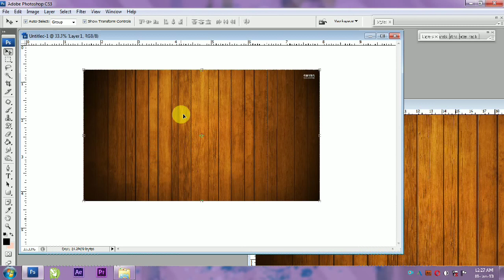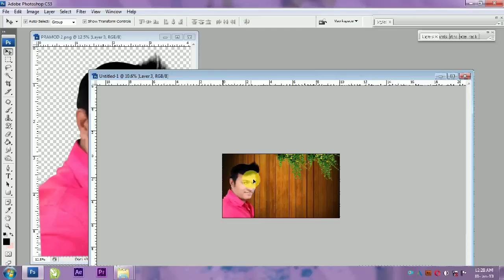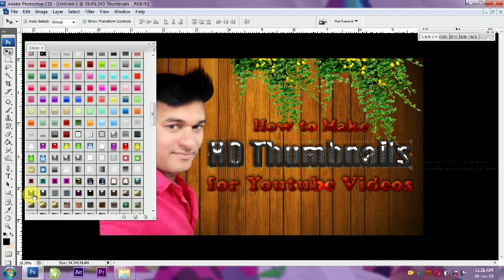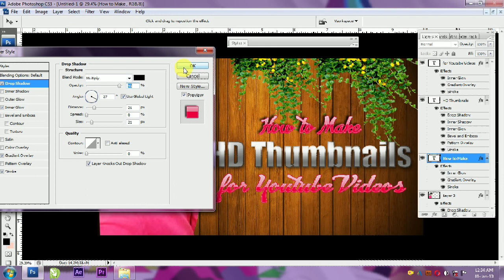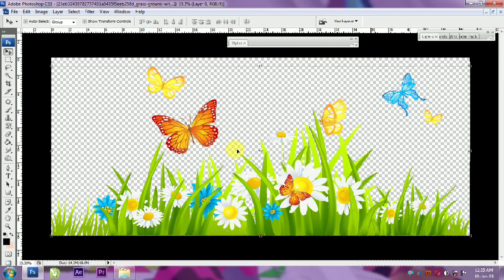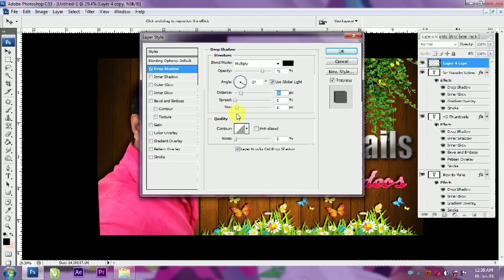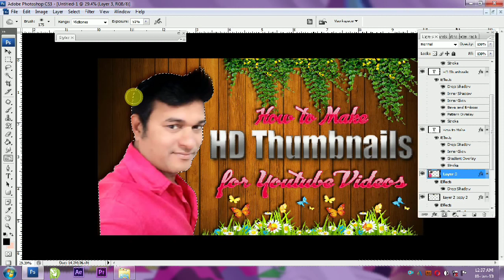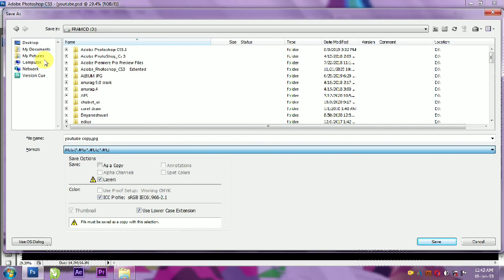Youtube Thumbnail Making | How to Making Youtube Professional HD Thumbnail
Youtube Thumbnail Making
How to Making Youtube Professional HD Thumbnail
Youtube Thumbnail Kaise banaye
Thumbnail Making Tutorial
Best Thumbnail for YouTube
Creative Thumbnail for YouTube
New Thumbnail Design for YouTube Videos
Attractive Thumbnail Design For YouTube
Thumbnail Editing